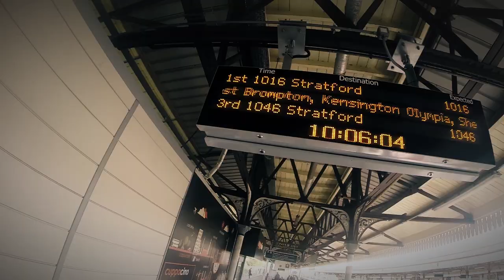Greg Barbocz BMX 2014 (CLONE BIKES) - London